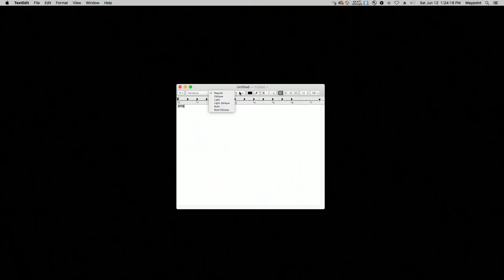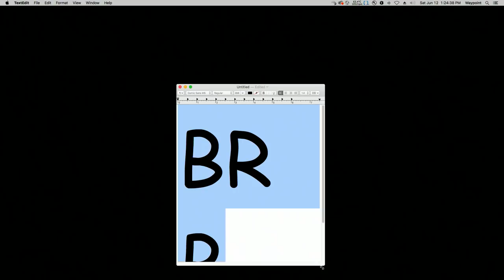Reacting to Wholesome Direct's Newest Games (ft. Danielle Riendeau) | E3 2021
Watch Waypoint and Danielle Riendeau react to Wholesome Direct's new lineup of games.

for more Waypoint.